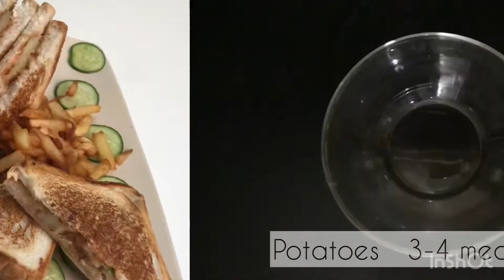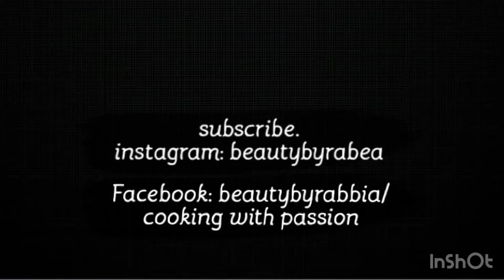Potato Sandwiches 🥪| easy and quick recipe | potato recipes